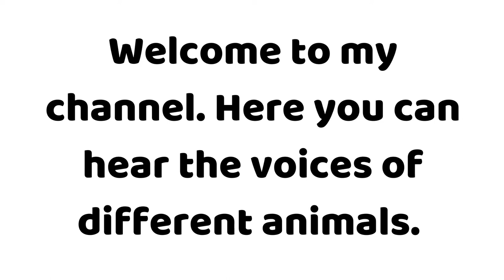🦗 How does a cricket sounds 🦗